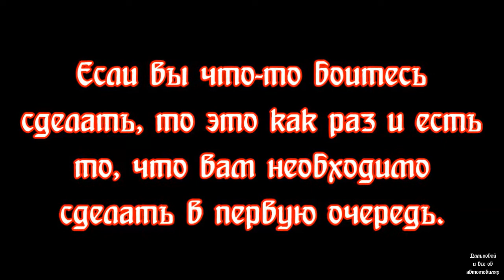Велик 1 Серия "Угон"